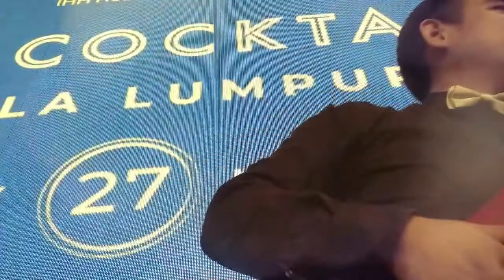Pop Songs With Slight Jazz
Event: Doctor Cocktail 2018
Venue: The Majestic Hotel Kuala Lumpur
Date: 27 November 2018

Don't Know Why (00:00)
Versace On The Floor (02:30)
Careless Whispers (07:10)